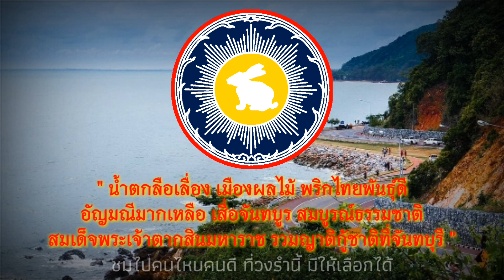เพลงประจำจังหวัดจันทบุรี " รำวงจันทบุรี "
---เนื้อเพลงประจำจังหวัดจันทบุรี---
" รำวงจันทบุรี "
Ramwong Chantha Buri

มาเถิดมาเปิดตาฝัน ชมสาวชาวจันท์ ประชันราศี
ชมไปคนไหนคนดี ที่วงรำนี้ มีให้เลือกได้

หญิง) ชื่นหน้าชื่นตาหากัน มันสุขมันสันต์ ขวัญเอยขวัญเรา
ยิ่งเพลงมาเร่งมาเร้า กระซี้กระเซา เอ๊ะแล้วเราแทบลอย
ชาย) ล่องโลมฟ้าจันท์ แม่จันทร์ผ่องพรรณฉันคอย
คอยเพรือเมื่อไรจะคล้อย  มาเค้ารอยกรอยจิตเปลื้องใจ

หญิง) เชิญเถิดชาวจันท์ทุกคน มาสุขมาสมรื่นรมย์สมใจ
ให้ใจเรามั่นกันไว้ ใจซึ้งใจ แล้วรำกันให้พอ
ชาย) เชิญมาสาวจันท์ แม่จันท์อย่าให้ฉันรอ รอไปจิตใจมันท้อ
อย่ารั้งรอขอรำวงสุขใจ

---ตราประจำจังหวัดจันทบุรี---
รูปกระต่ายในดวงจันทร์

---ธงประจำจังหวัดจันทบุรี---
ธงพื้นสีแดง กลางธงเป็นตราประจำจังหวัดคือรูปกระต่ายในดวงจันทร์ มีข้อความระบุชื่อจังหวัดสีเหลือง

---คำขวัญประจำจังหวัดจันทบุรี---
" น้ำตกลือเลื่อง เมืองผลไม้ พริกไทยพันธุ์ดี อัญมณีมากเหลือ เสื่อจันทบูร สมบูรณ์ธรรมชาติ สมเด็จพระเจ้าตากสินมหาราช รวมญาติกู้ชาติที่จันทบุรี "

---ต้นไม้ประจำจังหวัดจันทบุรี---
สำรอง, จัน

---ดอกไม้ประจำจังหวัดจันทบุรี---
เหลืองจันทบูร (Dendrobium friedericksianum)่

---สัตว์น้ำประจำจังหวัดจันทบุรี---่
ไม่มี

---ประวัติจังหวัดจันทบุรี (สังเขป)---
จันทบุรีเป็นเมืองที่มีประวัติความเป็นมาที่ยาวนาน ก่อตั้งโดยชนชาติชอง จังหวัดจันทบุรีเป็นเมืองที่มีความสำคัญต่อประวัติศาสตร์ไทยอยู่ 3 ครั้ง คือครั้งที่ 1 สมเด็จพระเจ้ากรุงธนบุรีใช้จังหวัดจันทบุรีในการรวบรวมไพร่พลและเสบียงอาหาร ครั้งที่ 2 เกิดสงครามอานัมสยามยุทธในรัชสมัยของพระบาทสมเด็จพระนั่งเกล้าเจ้าอยู่หัวและครั้งที่ 3 ฝรั่งเศสยึดเมืองจันทบุรีเป็นเมืองประกันหลังจากเกิดวิกฤตการณ์ปากน้ำในรัชสมัยของพระบาทสมเด็จพระจุลจอมเกล้าเจ้าอยู่หัว ด้วยความที่จังหวัดจันทบุรีมีความสำคัญต่อเหตุการณ์ทางประวัติศาสตร์หลายเหตุการณ์และมีความหลากหลายทางภูมิประเทศ ส่งผลให้จังหวัดจันทบุรีเป็นจังหวัดที่มีแหล่งท่องเที่ยวทั้งทางธรรมชาติและทางวัฒนธรรมนคือ พระเจ้าพรหมทัต (พ.ศ.1349-1399) ครั้นถึงปี พ.ศ.1800 ได้มีการย้ายถิ่นฐานมาสร้างเมืองใหม่ที่บ้านหัววัง ตำบลพุงทลาย ซึ่งอยู่ใกล้กับแม่น้ำจันทบุรีในปัจจุบัน

ต่อมาปี พ.ศ.2200 ได้ย้ายมาสร้างเมืองใหม่ที่บ้านลุ่ม อยู่ทางฝั่งตะวันตกของแม่น้ำจันทบุรี ในปี พ.ศ. 2310 หลังจากกรุงศรีอยุธยา สมเด็จพระเจ้าตากสินมหาราชได้เข้ายึดเมืองจันทบุรีเพื่อใช้เป็นแหล่งสะสมเสบียงอาหารและรวบรวมกำลังพลในการกอบกู้กรุงศรีอยุธยาคืนจากพม่า ในคราวนั้นเจ้าเมืองจันทบุรีนามว่าเจ้าขรัวหลาน(ยศเจ้าเมืองจันทบุรีเดิม) ชึ่งราษฎรเลือกขึ้นเมื่อเสียกรุงศรีอยุธยา โดยหวังว่าพระยาจันทบูร จะช่วยปกป้องรักษาเมืองจันทบุรีให้อยู่รอดสืบต่อไป ได้ต่อต้านกองทัพของสมเด็จพระเจ้าตากสินมหาราช โดยได้พยายามทำทุกวิถีทางเพื่อให้เมืองจันทบุรีอยู่รอดเป็นอิสระ รักษาแผ่นดินไว้ให้ชนชาติบูรพา แต่สุดท้ายก็ต้องปราชัยพ่ายแพ้แก่กองทัพของสมเด็จพระเจ้าตากสินมหาราช โดยพระองค์ทรงใช้พญาช้างศึกบุกชนกำแพงเมืองจนสามารถเข้าตีเมืองเอาไว้ได้สำเร็จ เจ้าเมืองจันทบุรีได้หลบภัยไปอาณาจักรกัมพูชาจนถึงแก่อสัญกรรม เมืองจันทบุรีจึงตกเป็นของสยามนับแต่นั้นเป็นต้นมา

ต่อมาในปี พ.ศ. 2436 ฝรั่งเศสได้เข้ายึดเมืองจันทบุรีไว้นานถึง 11 ปี เนื่องจากสยามมีข้อพิพาทเรื่องดินแดนฝั่งขวาของแม่น้ำโขง โดยฝรั่งเศสกล่าวหาว่าสยามล่วงล้ำดินแดนอาณานิคมของฝรั่งเศส ส่วนสยามได้อ้างว่าดินแดนดังกล่าวเป็นของสยาม ฝ่ายสยามเห็นว่าจะต่อสู้ทางทหารฝรั่งเศสไม่ได้จึงขอเปิดการเจรจา ทางฝรั่งเศสยื่นคำขาด โดยฝ่ายสยามต้องยอมยกดินแดนที่เป็นข้อพิพาทรวมทั้งเกาะทั้งหมดในลำน้ำโขง พร้อมเงินอีกหนึ่งล้านฟรังก์และสามล้านบาท โดยจนกว่าจะดำเนินการเสร็จฝรังเศสจะยึดเมืองจันทบุรีไว้ก่อน แต่เมื่อทางสยามดำเนินการเสร็จ ฝรั่งเศสไม่ได้ถอนกำลังออก ฝ่ายสยามจึงต้องยอมยกเมืองตราดและเมืองประจันตคีรีเขตร์ (เกาะกง) เพื่อแลกกับเมืองจันทบุรี และอีกหนึ่งปีต่อมาสยามยอมยกเมืองพระตะบอง เสียมราฐ และศรีโสภณ เพื่อแลกเมืองตราดคืนมา แต่ฝรั่งเศสไม่ได้คืนเมืองประจันตคีรีเขตร์แต่อย่างใด ปัจจุบันเมืองประจันตคีรีเขตร์จึงอยู่ในอาณาเขตประเทศกัมพูชา ต่อมามีการจัดระเบียบบริหารราชการส่วนภูมิภาคเป็นแบบมณฑลเทศาภิบาล จัดตั้งมณฑลจันทบุรี โดยมีเมืองจันทบุรี ระยอง และตราดอยู่ในเขตการปกครองจนถึงปี พ.ศ. 2476 ภายหลังการเปลี่ยนแปลงการปกครองเป็นระบอบประชาธิปไตย จึงยกเลิกมณฑลเทศาภิบาลและได้จัดระเบียบบริหารราชการแผ่นดินใหม่ โดยแบ่งออกเป็นจังหวัดและอำเภอ ดังนั้นเมืองจันทบุรีจึงมีฐานะเป็นจังหวัดจนถึงปัจจุบันนี้